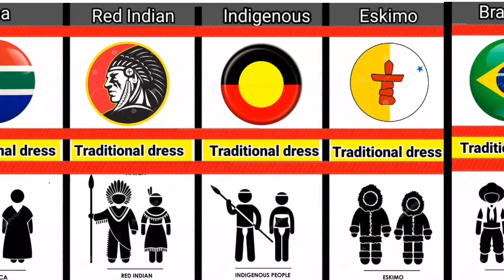Different_Tradition_Different_Countries || different Traditions in Different Countries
Music
SONG
Positive Fuse
ARTIST
French Fuse
ALBUM
Positive Fuse
LICENCES